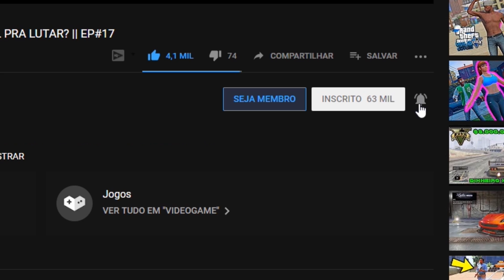O PIOR SNIPER DE TODOS OS TEMPOS!